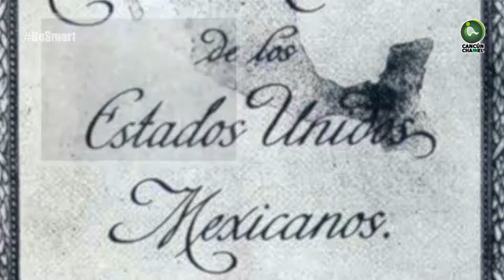16 mujeres presidentes municipales en Q Roo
16 MUJERES PRESIDENTES MUNICIPALES EN Q. ROO
Columna de Carlos Guillén